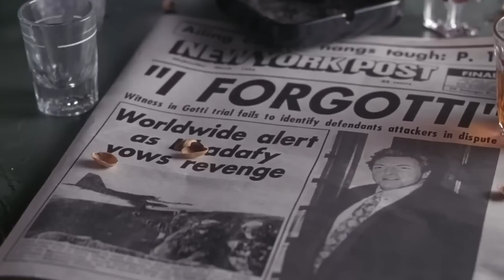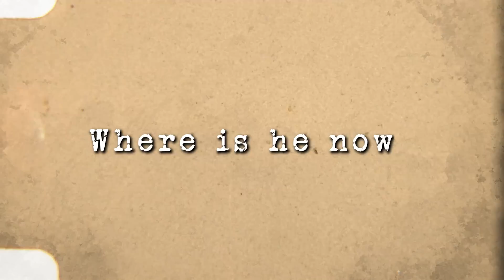What Happened to John Gotti's Son?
John Angelo Gotti, born as the progeny of the notorious John Gotti Sr., found himself in an environment where the distinction between legality and the criminal underworld was indistinct and often overlapping. His early years were a complex blend of affluence and vigilance, marked by the comforts and privileges of wealth alongside the constant awareness of the dangers and responsibilities inherent to his family's ties with organized crime.

Chapters:
0:00 Childhood and upbringing
2:35 The teenage years
4:13 From kid to crime boss
6:47 uncharted waters
8:30 prince to prisoner
9:38 Changing tides
11:49 Where is he now?